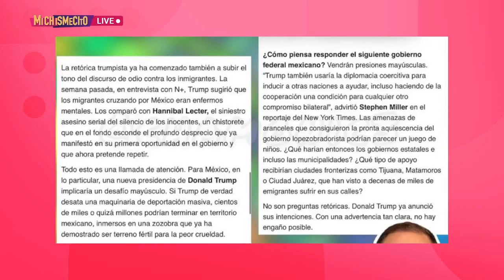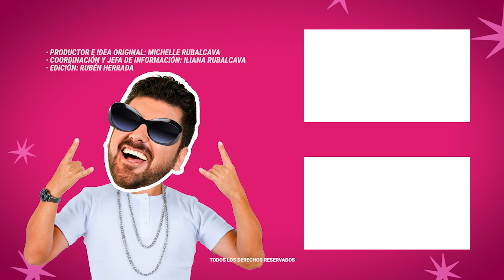¿Qué se sabe de la salida de León Krauze de Univisión? | MICHISMESITO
¿Qué se sabe de la salida de LeónKrauze de Univisión?